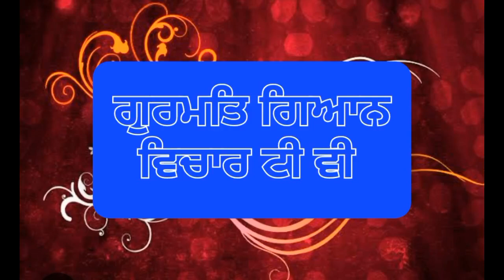ਅਨੰਦਪੁਰ ਸਾਹਿਬ ਦੀ ਤੀਜੀ ਜੰਗ !! ਭਾਈ ਕੁਲਦੀਪ ਸਿੰਘ ਖਨਾਲ ਖੁਰਦ ਵਾਲੇ